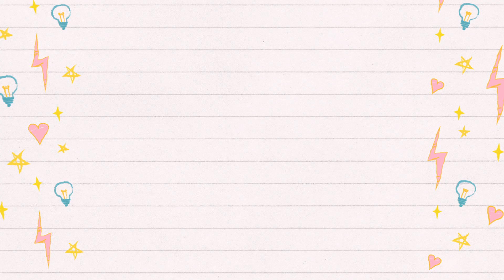Diário da gravidez: primeiro trimestre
Um pouquinho atrasada, mas enfim o diário da gravidez falando sobre como foi o primeiro trimestre da gestação. Espero que gostem!